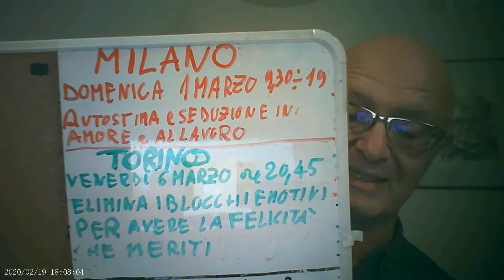me ne frego 4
me ne frego